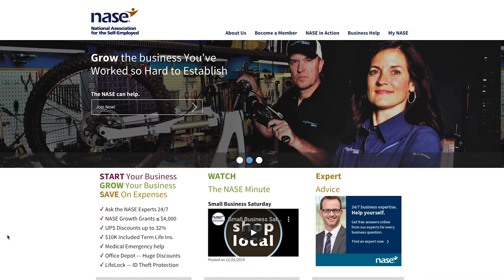Utilizing NASE Experts to Run Your Business Successfully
Check out the NASE Ask the Experts new search feature.